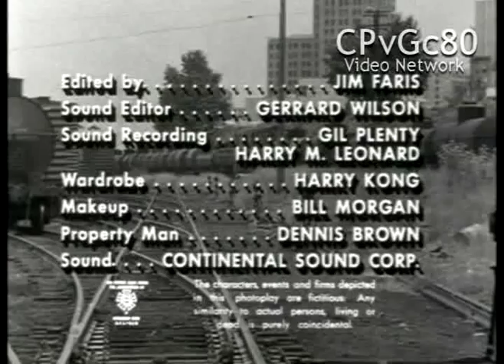Storer Programs Incorporated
From "The Littlest hobo"